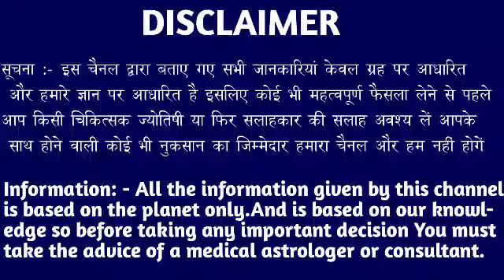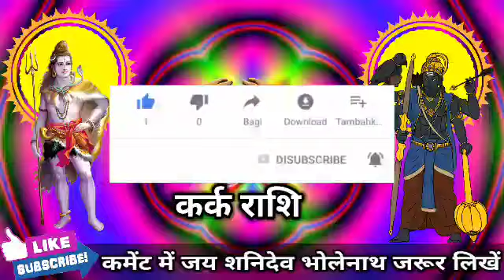कर्क राशि वालों 12, 13, 14, 15 दिसंबर अगर हमारा कहा झूठ निकला तो देखो। Kark Rashi